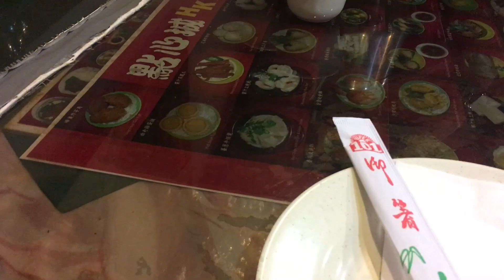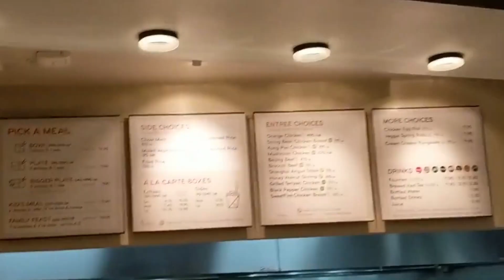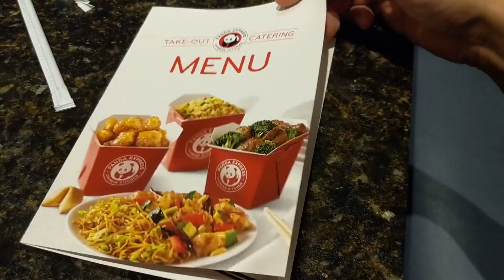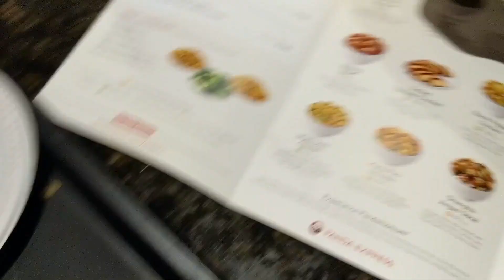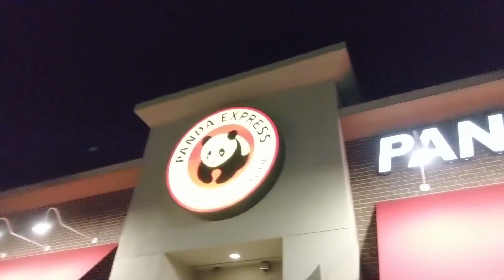vlog CINA negli USA - spuntini di HONG KONG e PANDA EXPRESS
Si conclude il nostro viaggio attraverso la Cina negli States :D
Cosa ne sapete di Dim Sum da gustare con un buon tè? E di fast food cinesi da far impallidire Mc Donald's?? Non perdetevi questa incursione nella cultura sino-americana ;)

ci trovate anche su Insta e FB ❤️

Hazel Nut
♫ 8 bit Paradise by Hazel Nut